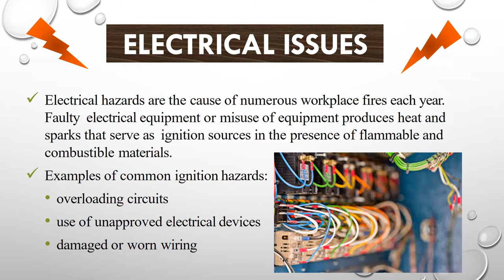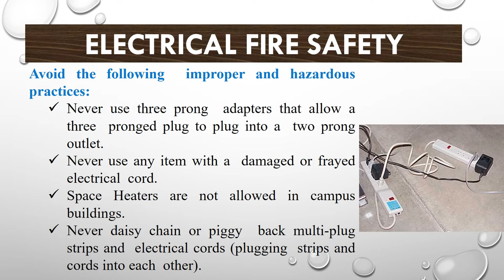OSH - Electrical fire safety